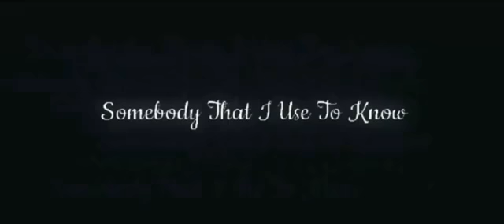Somebody That I Used my honey @Girl Ender Cat ♡ and @trungs_45015 Know [Minecraft Animation]❤️❤️❤️